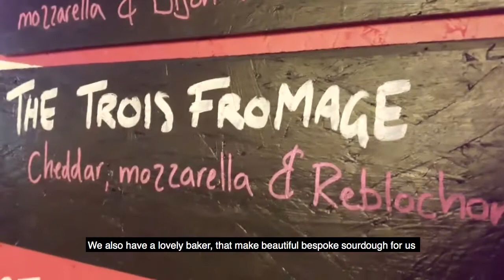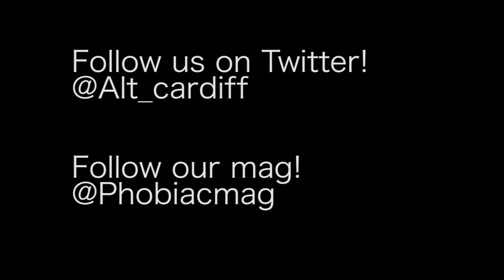Discover indoor street-food market, StickyFingers!